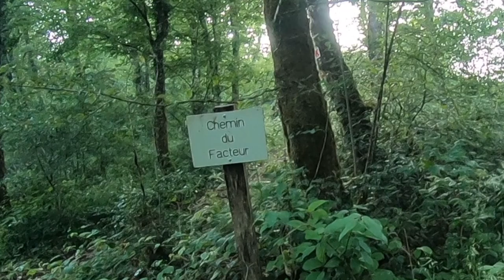E-pisode 936 : test GRAVEL Ae : KONA LIBRE EL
Attention ⚠️ ! L'essayer, c'est l'adopter

Si vous voulez un joujou qui file facilement au dela du point K, la coupure de la limite d'assistance à 25 km/h , ce petit KONA LIBRE EL est fait pour vous :)

Du potentiel en tout terrain une fois monté tubules avec une pression adéquate, la possibilité d partir en Bike packing .. Autant de possibilité qui peuvent vous donner des idées autour d'un chassis très sain et d'équipement bien choisis ...

Vous l'avez compris, nous avons été séduit !

Allez direction les sentiers ...